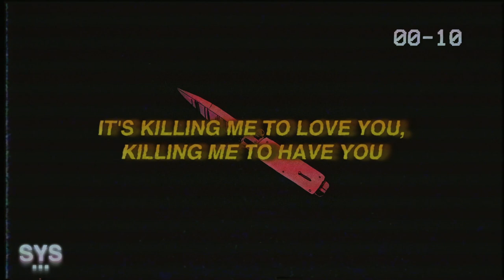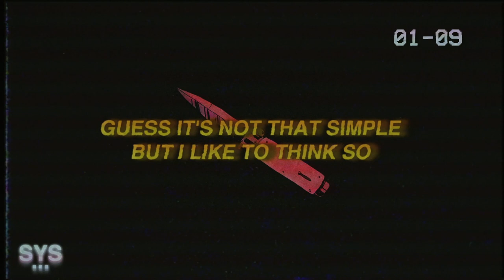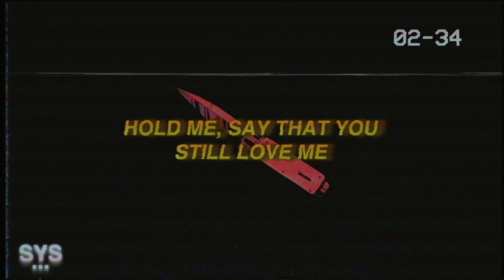Vorsa - Switchblade (Lyrics)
Vorsa - Switchblade (Lyrics) is a more a kind of acoustic punk rock leaning track. Been waiting for some new Vorsa!

Lyrics for: Vorsa - Switchblade

[Verse 1]
It's killing me to love you, killing me to have you
Always on my mind when you only pretend to
Changed up on me like this, act like nothing's different
Colors gone to grayscale, chained to your old ways, it's a pipe dream

[Pre-Chorus]
Nowadays, nowadays, it's all the same shit
But I stay; yeah, I stay, in case he changes
Honestly, honestly, I'm getting used to this
Or maybe I just choose not to notice

[Chorus]
Switchblade, eyes wide in the nighttime
Cut deep like a knife right in my spine
Hold me, say that you still love me
Even with my blood on your sweatshirt

[Verse 2]
Wish I could stop me, tell me not to worry
Focus on myself and don't let people hurt me
Guess it's not that simple but I like to think so
If it was, I wouldn't be caught up in something I hate